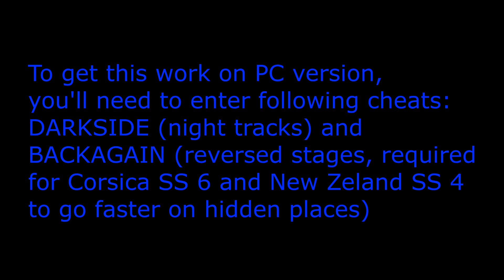Colin McRae Rally [1998][PC] - Hidden 5 secret UFO places (easter egg)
In this video I show interesting easter egg from PC version of Colin McRae Rally (1998). There's some places where you can meet an UFO spaceship. This easter egg is mostly known from PSX version but also work on PC release. Locations originally founded by corollag6wrc on PS1 Music: Gagarin 108 - Steam Synthesizer, XR replay 09 from Xpand Rally OST